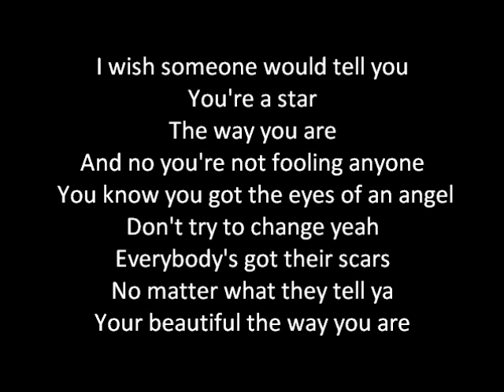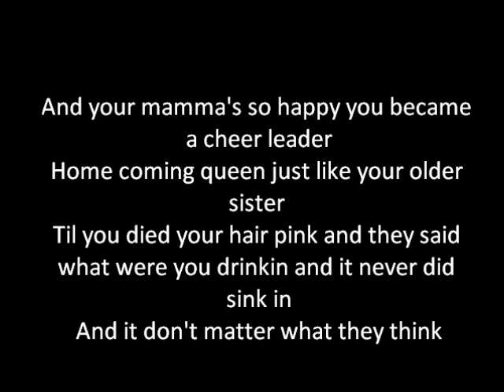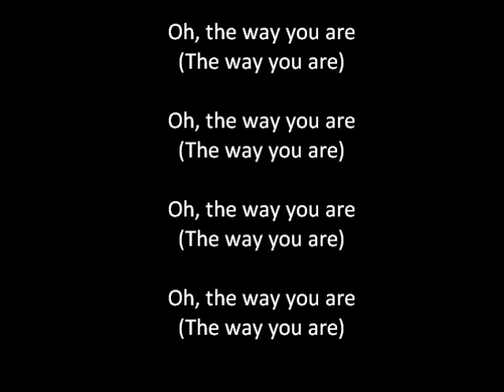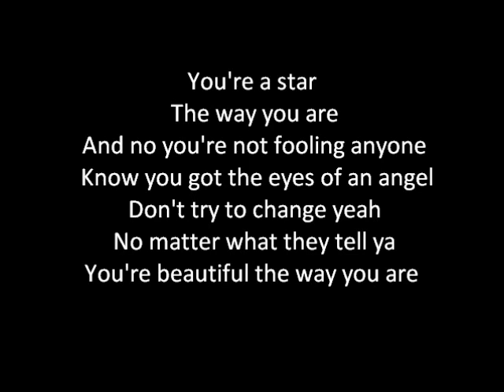Bowling for soup - star song lyrics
lyrics for Star song by BFS. i dont awn this song and all copyrght goes to BFS and its rightful owners. plz no haters and check out my other vids and my channel. comment rate and subscribe. BFS r awesome